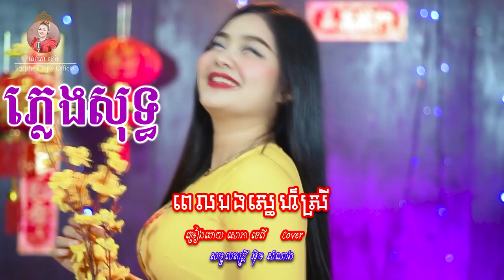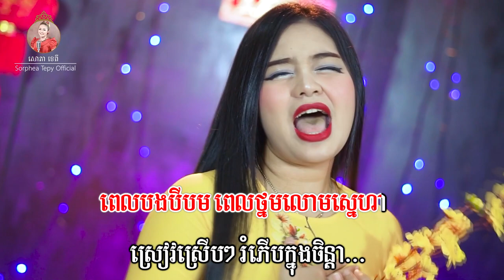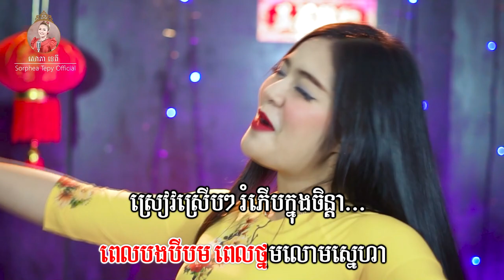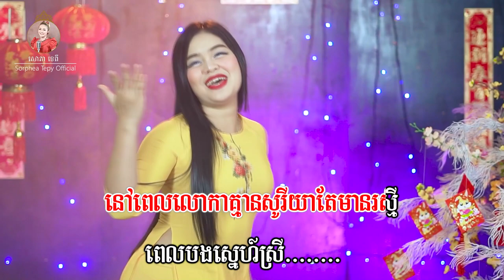ពេលបងស្នេហ៌ស្រី - ភ្លេងសុទ្ធ - សោភាទេពី​ | Video Karaoke